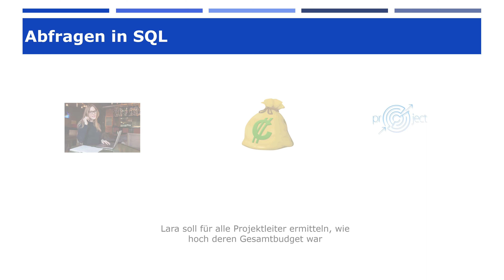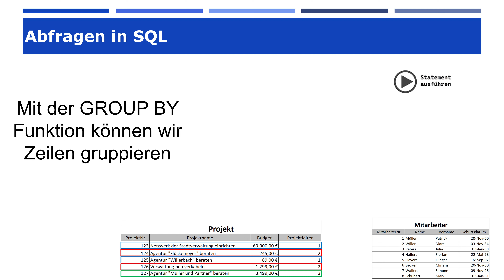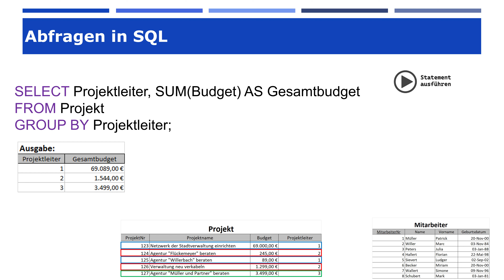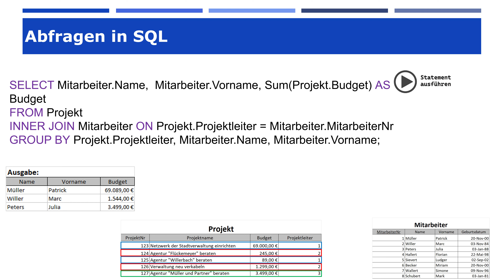SQL-Abfragen mit SELECT - Teil 9: Datensätze gruppieren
In diesem Video geht es um das Thema Abfragen in SQL mit dem Fokus auf dem Group-by-Befehl. Lara soll in diesem Video Daten aus der Datenbank auslesen und das Gesamtbudget für alle Projektleiter und Projektleiterinnen ermitteln. Dazu werden die Tabellen "Projekt" und "Mitarbeiter" verwendet, um die Daten zu generieren. Der Group-by-Befehl wird genutzt, um verschiedene Gruppen zu bilden, bei denen die Werte aus den ausgewählten Spalten gleich sind. Das Statement wird erklärt und gezeigt, wie das ganze funktioniert. Aggregatfunktionen wie "SUM" werden genutzt, um die Werte aufzusummieren. Am Ende wird das Ergebnis ausgegeben, bei dem der Name, Vorname und das Gesamtbudget der einzelnen Mitarbeiter für jedes Projekt angezeigt werden. Es wird darauf hingewiesen, dass man zur Playlist für alle SQL-Abfragen gelangt und dass es auch eine Playlist über relationale Datenbanken gibt.